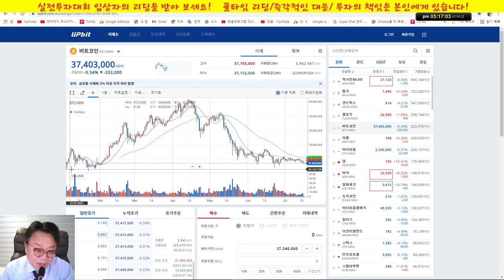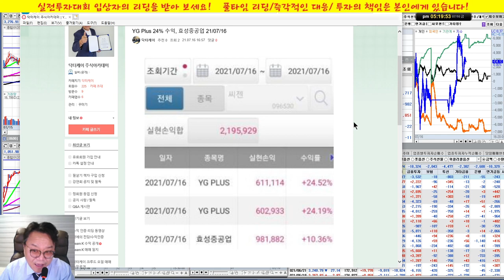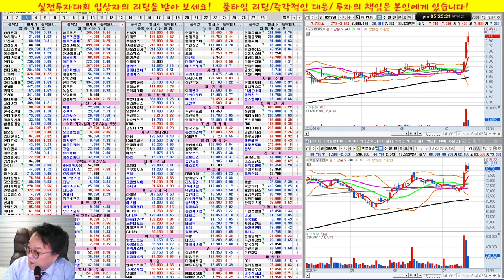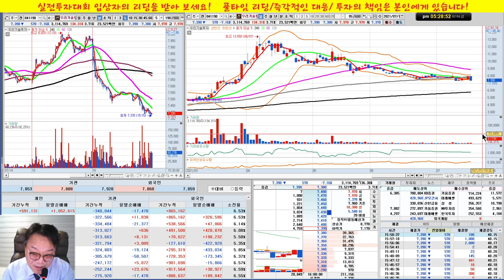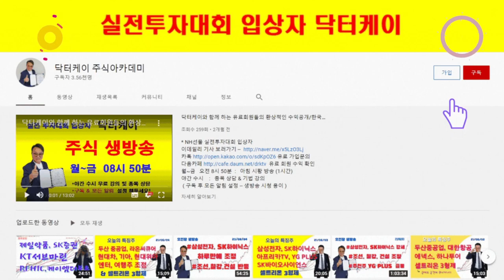우리기술투자 폭락/강의 제대로 했죠!!!/실전투자대회 입상자 닥터케이의 주식방송/21/07/16